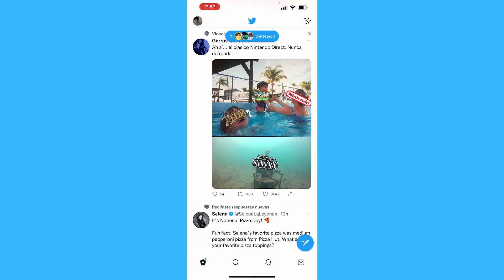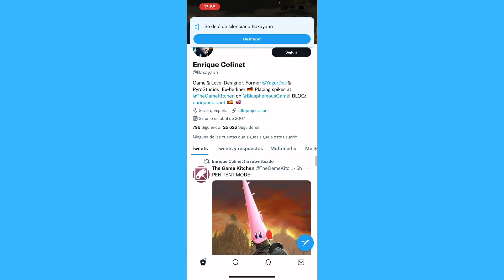Cómo Ver la Lista de Cuentas Silenciadas en la Aplicación de Twitter